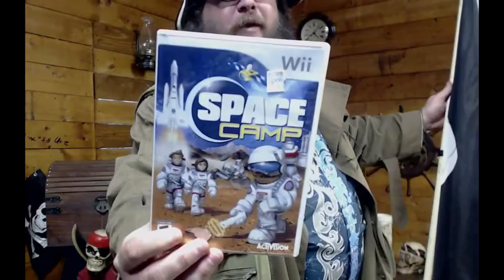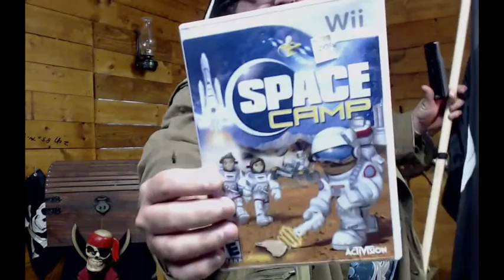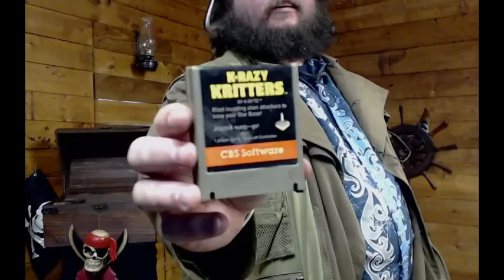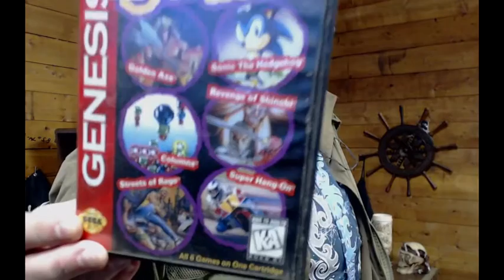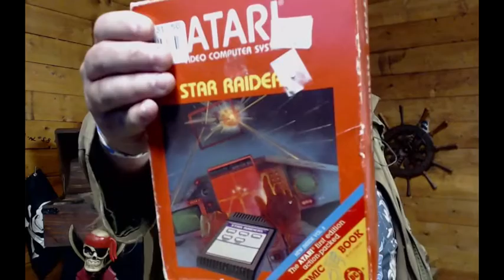The Gaming Galleon: Huntsville, Alabama (Space Camp, Wii)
Pack up Mom, and come aboard as we set a heading for adventure in the deep south! What's gotten into our hapless leader? Has he been doing shots of sea water again? Strap yourself in, and pour yourself some Tang...it's time for lift off!